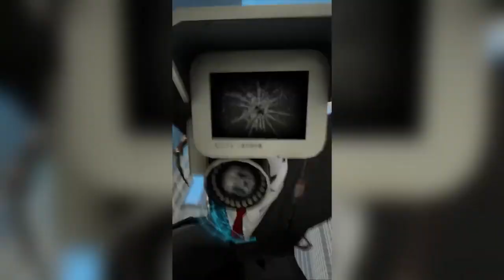SKIBIDI TOILET the movie (ALL NEW SEASON )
ALL EPISODE 1-50 SKIBIDI TOILET compilation - DaFuq!?Boom!

most viewed on YouTube video, SKIBIDI TOILET DaFuq!?Boom!

@DaFuqBoom  compilation SKIBIDI TOILET